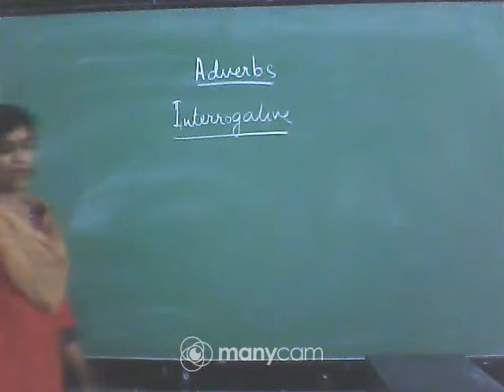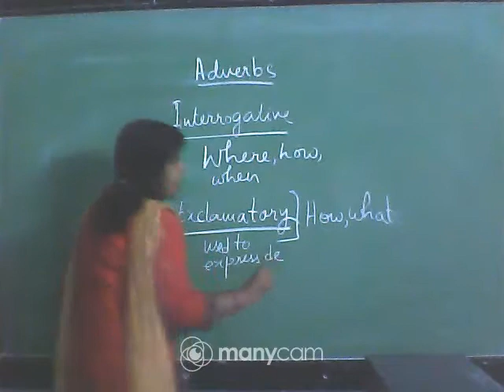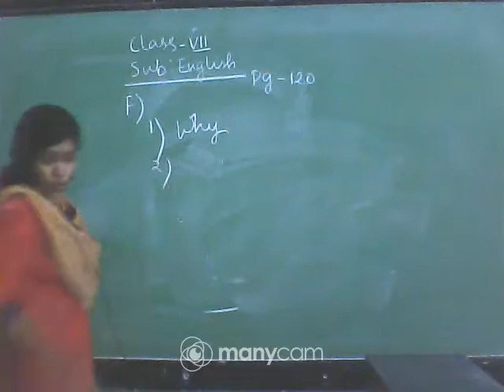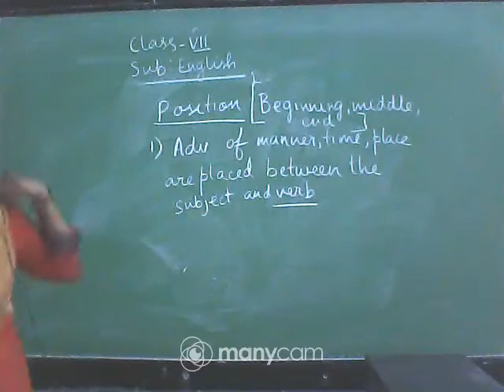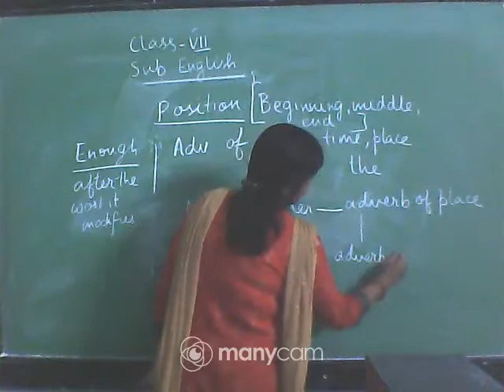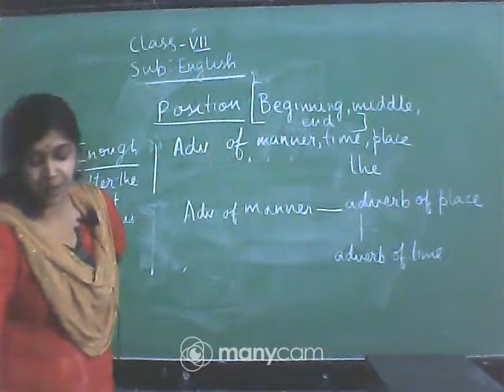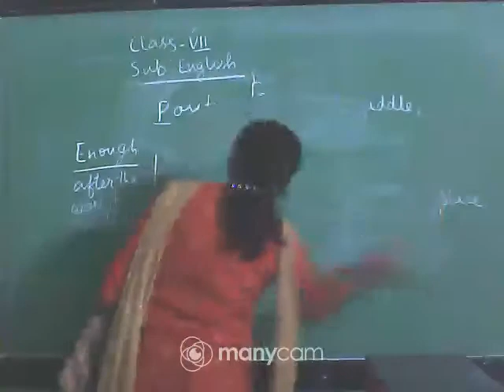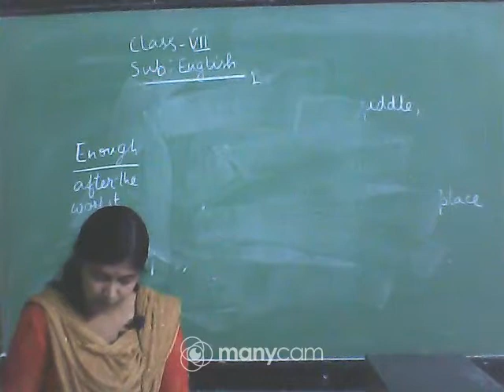CLASS : VII SUBJECT : ENGLISH GRAMMAR (OFFLINE)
CLASS : VII
SUBJECT : ENGLISH GRAMMAR
TOPIC : ADVERBS (TILL EXERCISE L)
TEACHER : SHREYA GOSWAMI